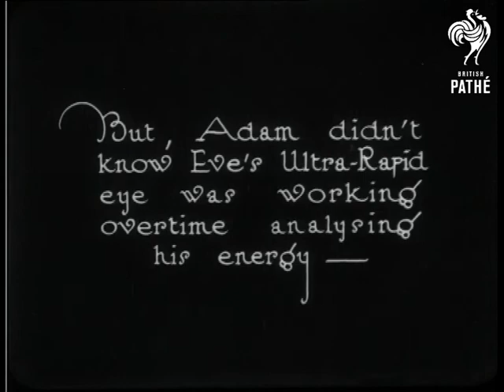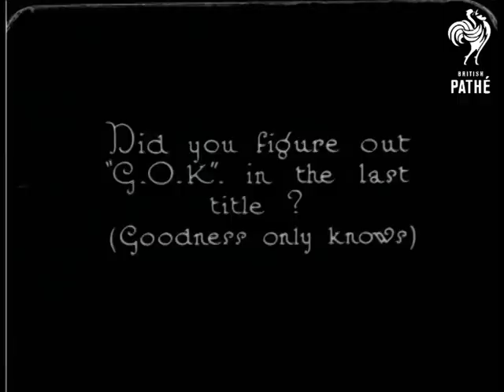Analysing Adam (1922)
Filmed in Hampstead at a Bank Holiday funfair.

Slow motion film of two person swing boats and men throwing balls at a coconut shy.  Lots of people wave at the camera.  This fair is presumably on Hampstead Heath.
 FILM ID:754.25